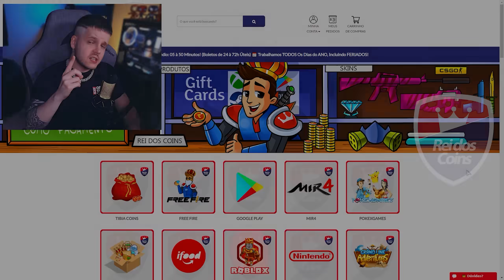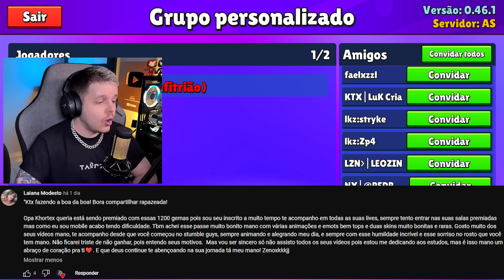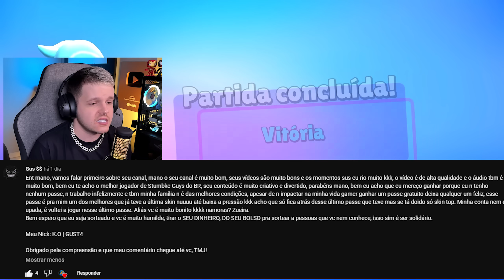🤑 DOEI 10 STUMBLE PASS PARA INSCRITOS NESSE VÍDEO! 🔥 (NÃO É CLICKBAIT) ‹ KHORTEX ›